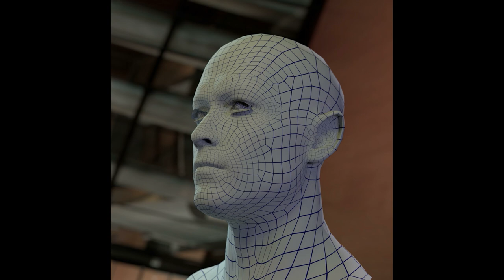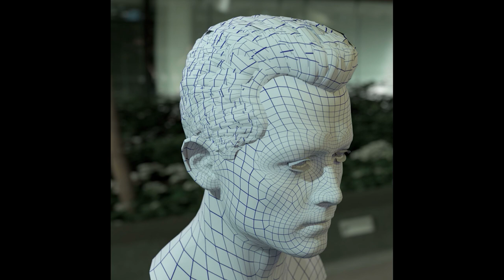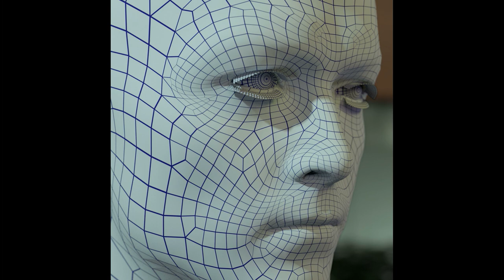3d model Robert Patrick T1000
3d model Robert Patrick T1000

polys: 21126
verts: 30499

The 3d model Robert Patrick T1000

The model has polys: 21126 verts: 30499
  head:       polys: 3370 verts: 3429 texture: 8192 x 8192
  hair:       polys: 13884 verts: 22968 texture: 4096 x 4096
  eyeballs:   polys: 2624 verts: 2632 texture: 1024 x 1024
  eyelashes:  polys: 1248 verts: 1470 texture: 2048 x 2048

Eyebrows are painted.
The model has no teeth and togue.
The head has no symmetry topology.
Final images are rendered in Blender v2.79b Cycles Render

3d model Robert Patrick celebrity male head 3d model face blend character hollywood man men human people anatomy boy
guy OBJ head photorealistic t-1000 man head textured human people character face realistic male head anatomy man guy boy eye
ear cyborg robot photorealistic textured